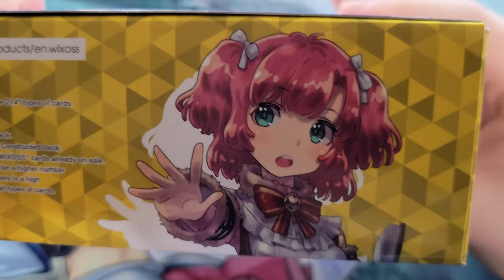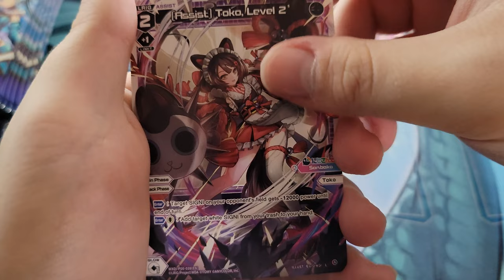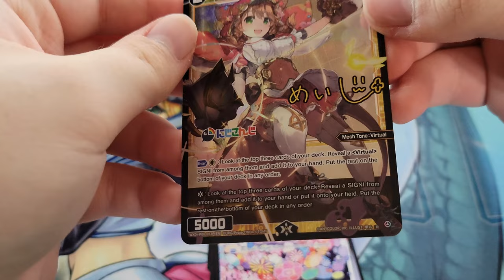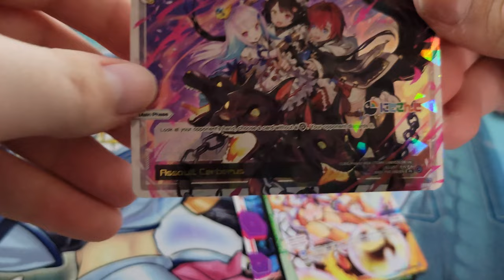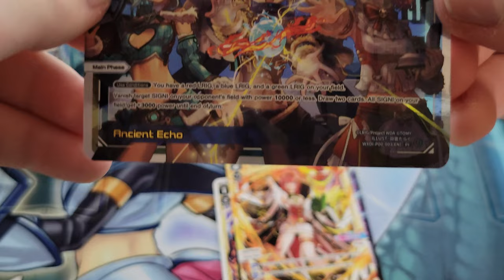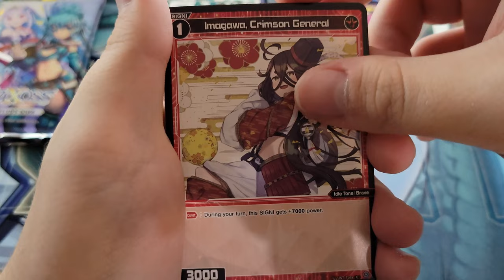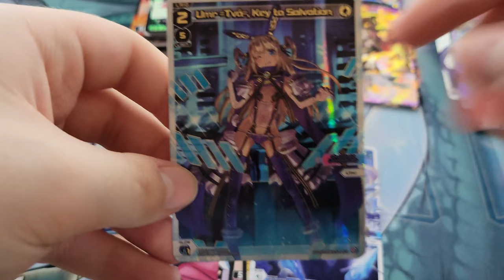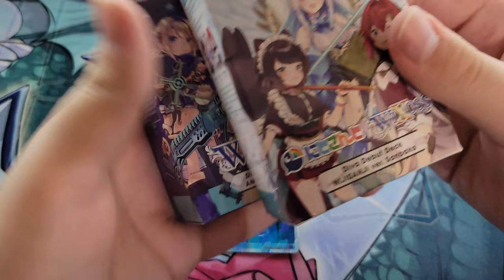【WIXOSS】「INTERLUDE DIVA」 Booster Box Opening!!!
Opening a box of the first english wixoss set - Interlude Diva!

*Prices are estimates based on ebay listings at the time of recording, please take them with a grain of salt.

Timestamps:
00:00 Intro
01:00 First Half
07:46 Second Half
13:22 Recap and Outro